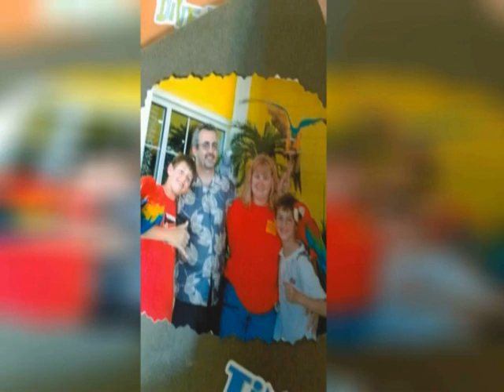James R "Jim' Lewis Tribute Video